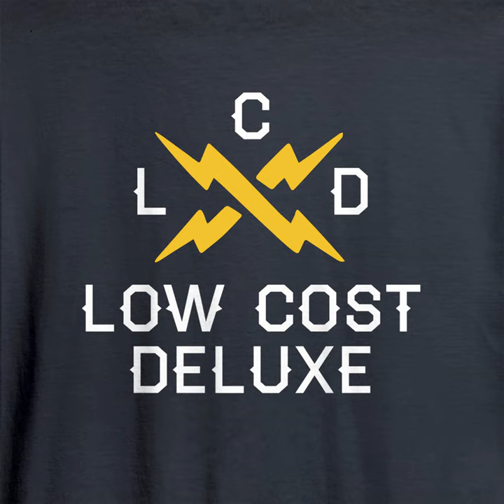Heroi mozorrotuak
Heroi mozorrotuak · Low Cost Deluxe

Hainbestean

Producer: Gaztain Estudioak
Composer: Ander Uribesalgo Ezcurra
Lyricist: Ander Uribesalgo Ezcurra
Composer: Ivan Rodriguez Jimenez
Lyricist: Ivan Rodriguez Jimenez
Composer: Unai Garmendia Eguren
Lyricist: Unai Garmendia Eguren
Composer: Gorka González Narvaiza
Lyricist: Gorka González Narvaiza